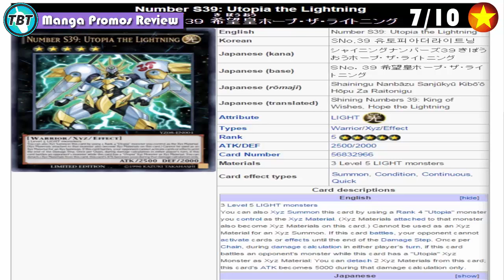TBT: Stardust & Utopia Manga Promo Review Yu-Gi-Oh! (German/Deutsch)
Review zu den Manga Promos
Stardust Chronicle Spark Dragon und Nr. S39: Utopia the Lightning
was haltet ihr von den Karten?
leidet ihr weil sie nicht in Europa erlaubt sein werden?
bleibt auf dem laufenden über unsere Facebook Seite:
unsere Blog Artikel auf Gate to the Games:
hier könnt ihr uns treffen - Funtainment München:
FUNtainment GmbH
Landwehrstr. 12a - 14
80336 München
ausgestattet von Ultimate Guard:
unsere Händler des Vertrauens:
►Karten-Salon:
►YugiohCardMarket.eu
►DevPro: TeamBubbleT
►Dueling Network: KidRainen
►etcg: OMGTeamBubbleT
►Hearthstone: BadBoyBudha#2639
-thanks